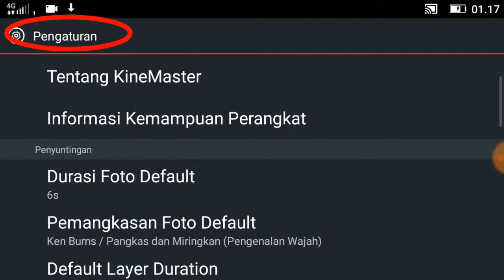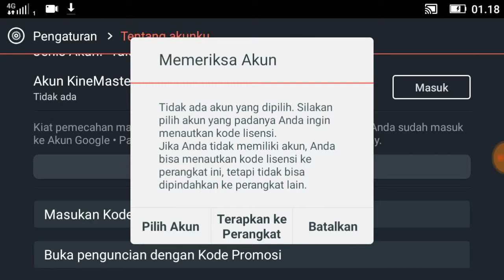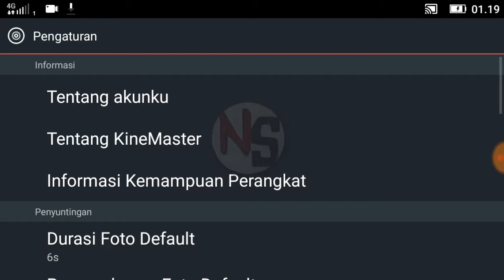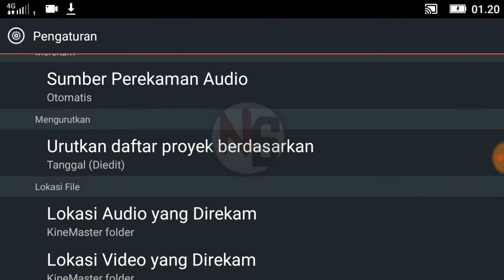Tampilan Menu Yang Perlu Kalian Pahami Pada Kinemaster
Deskripsi Kebijakan KineMaster